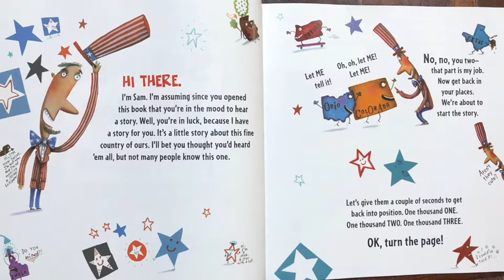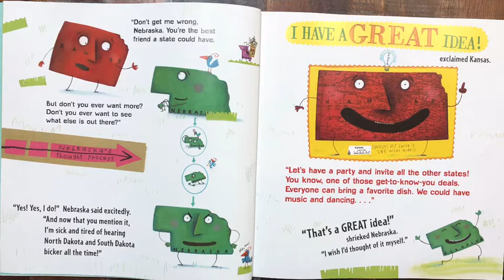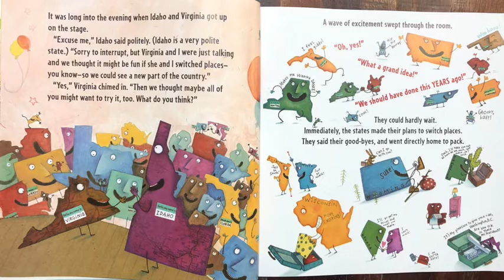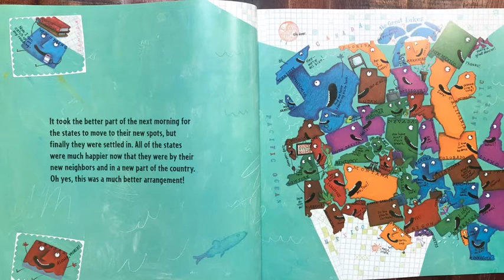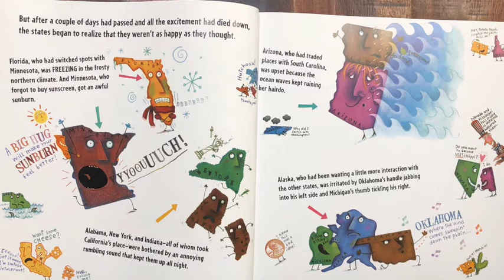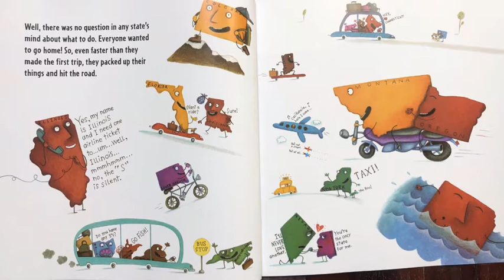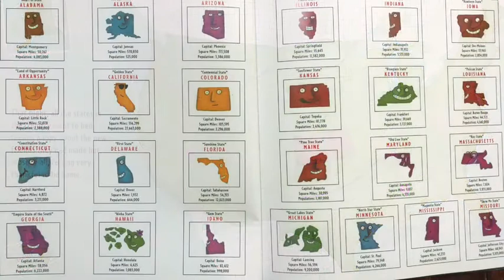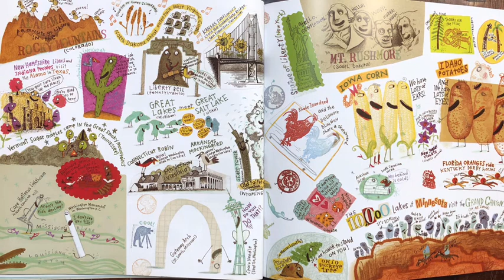The Scrambled States of America Read Aloud